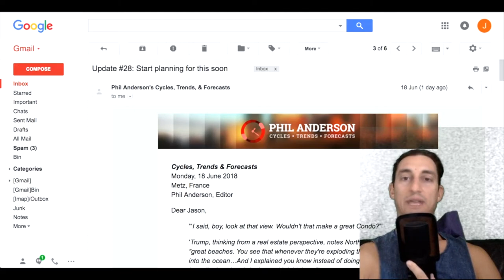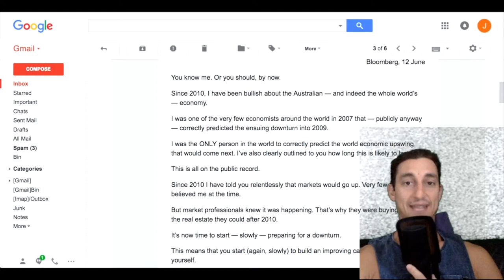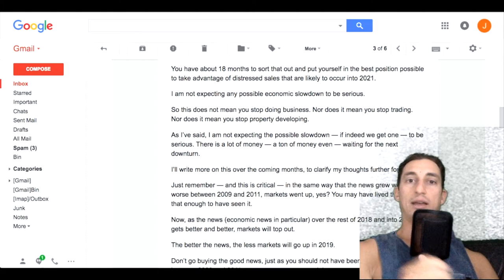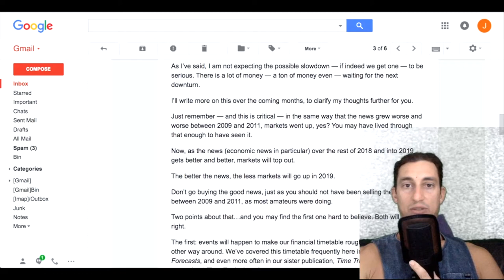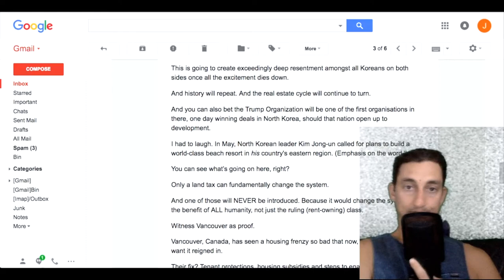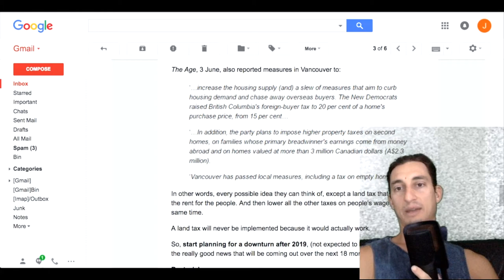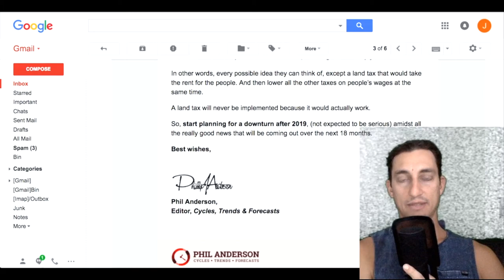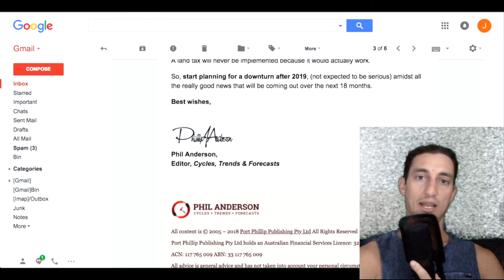Stock Market COLLAPSE 2020?! Phil Anderson Forecast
Original Video description:

As I was editing this video, I realised there is a lot of background economic information missing as a direct result of this being a series of emails through a subscription. I have discussed Phil Anderson and his economic theory on my channel several times, however I gather it’s possibly not enough to piece the information altogether. I will endeavour to continue putting the pieces of this puzzle together as more emails come through from Phil and hopefully that will help to paint a clearer picture of how the economic cycle works, stemming from land ownership and corrupt governments and corporations all over the world.

Jason